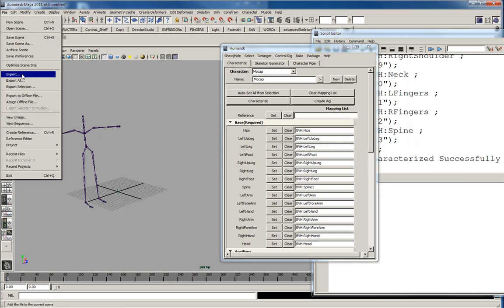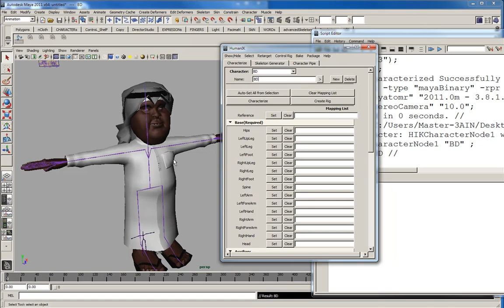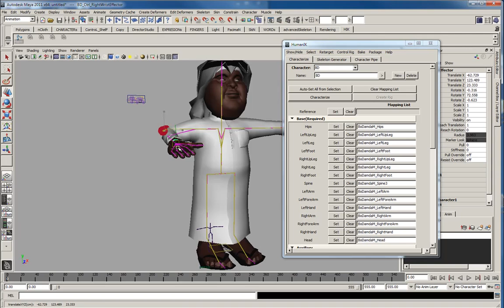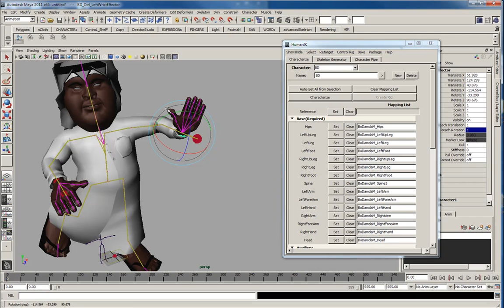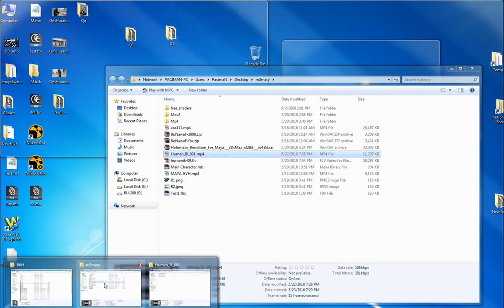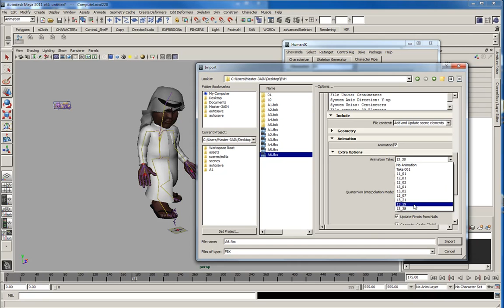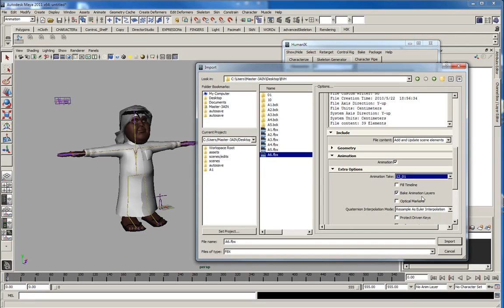Human IK 004